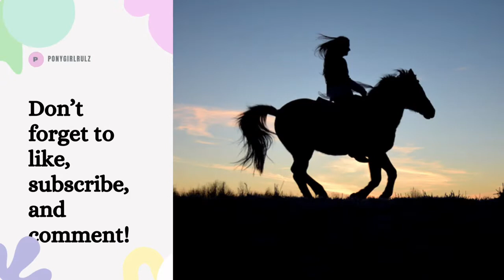| {My Builds} A Tour Of A Funtabulous Ranch House!! |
Ello0oo0 Minecraft gamers! Today, ponygirlrulz decided to do another {My Builds} episode! ponygirlrulz introduces you to a dear friend! (Thanks to VIP_DarthMull for voicing the Farm Manager Jerry!)
"There is no secret so close as that between a rider and his horse." ~ Robert Smith Surtees